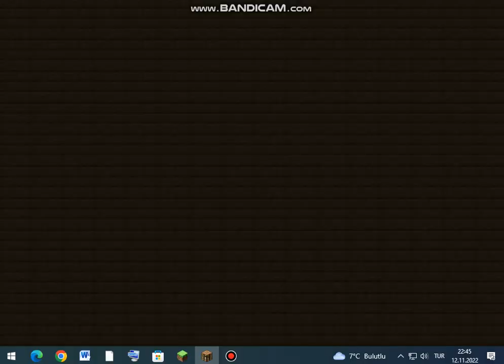SONOYUNCU SKAY WARS